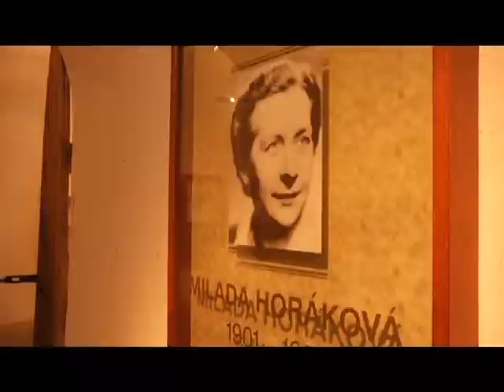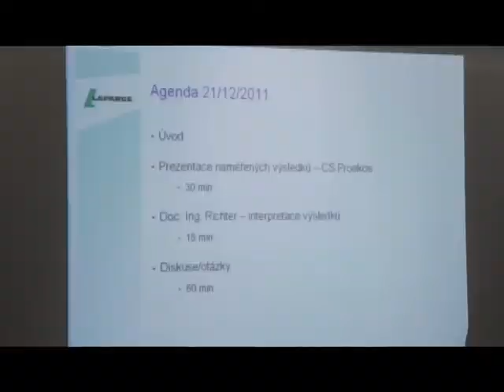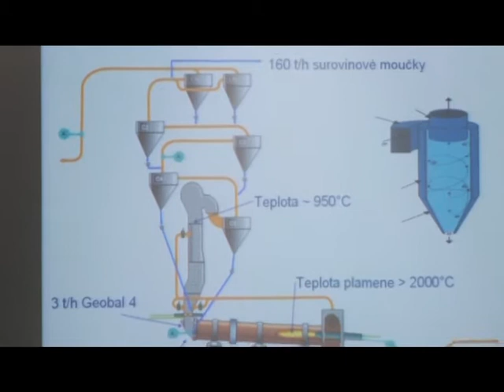Zprávy z Litoměřicka - 22. 12. 2011